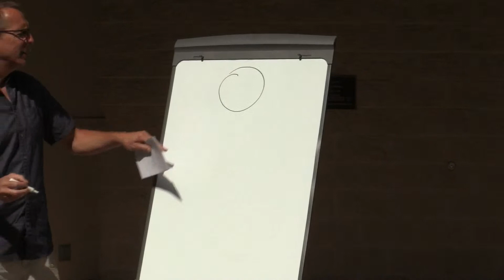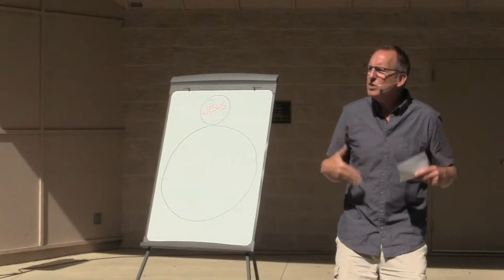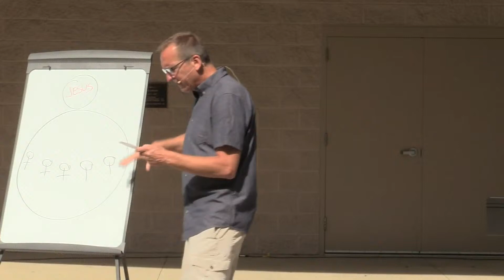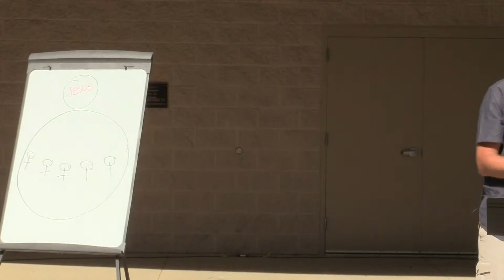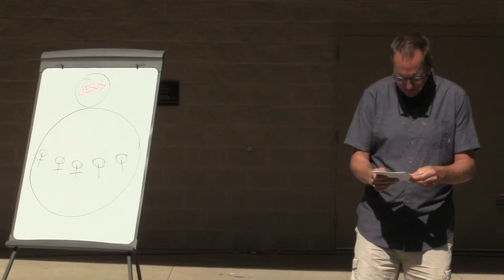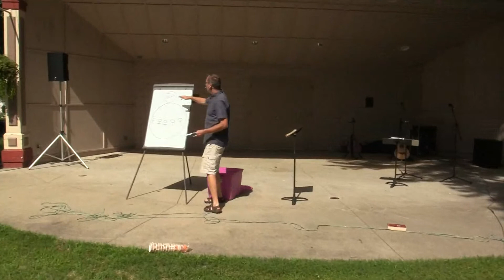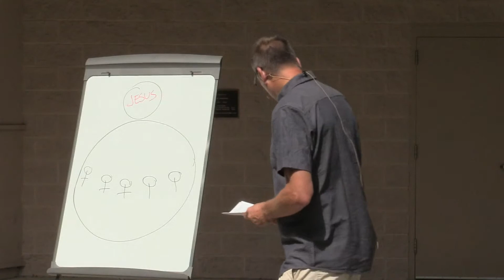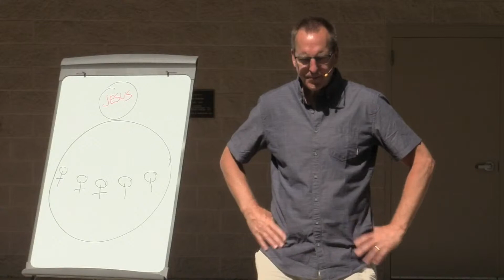July 19 - The Body of Christ